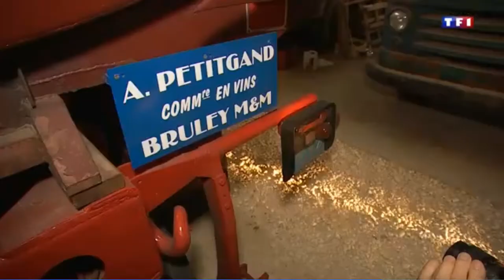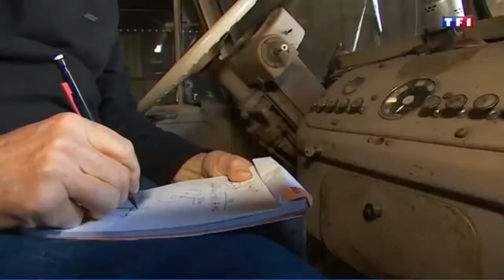MINI-AUTOS.FR voitures miniatures artisanales + maqmadon MQM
La magie des voitures miniatures, découvrons les dessous de la fabrication de modèles réduits avec la visite des ateliers de Maqmadon MQM et de MINI-AUTOS.FR (Alexandre MARTIN)